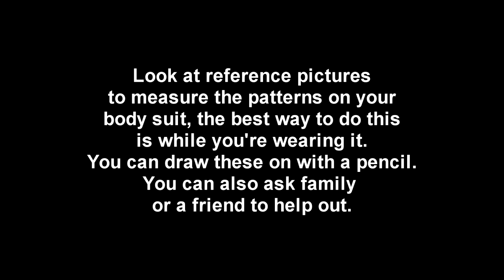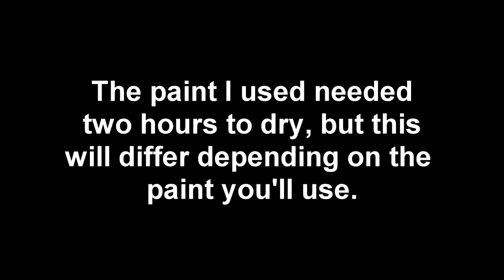Deadman Wonderland cosplay (painting Shiro's bodysuit)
READ IF YOU HAVE QUESTIONS:
Rachelle painting the suit for her cosplay from Deadman Wonderland: Shiro!
Hopefully this will help out a lot of other DW-cosplayers on the internet. So I hope I could've been of some help~ X3

What I used:
White zentai full body suit (bought from Ebay)
Red fabric paint (from local hobbystore)
Large pieces of cardboard
A paintbrush
That's all :D

The expenses I made in total for this suit (so the wig, lenses and collar not included) were around 28 to 30 Euros. So that would be around 40 US dollars.

Cosplay worn on Abunaicon 2012 on saturday.

About the manga/anime:
DW has a very good story, and if you aren't afraid of a little gore and blood: watch it!